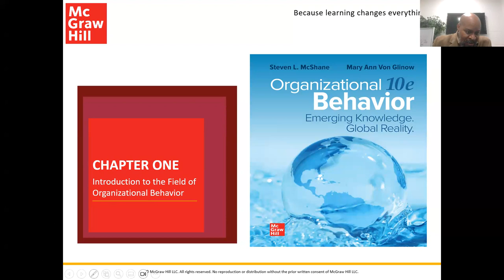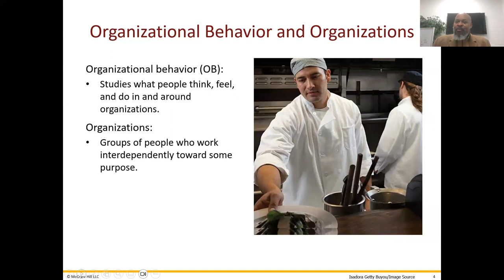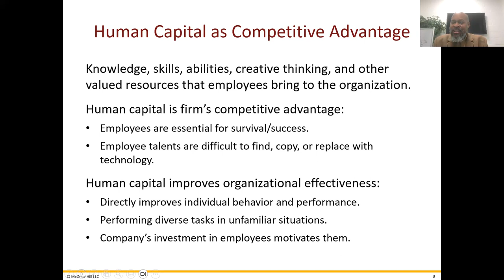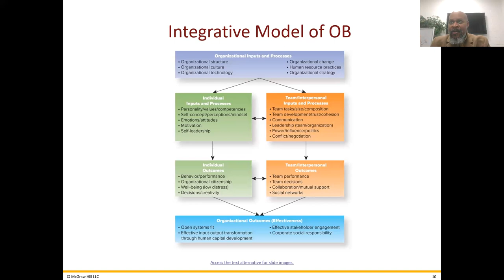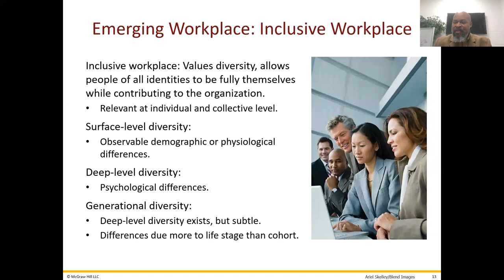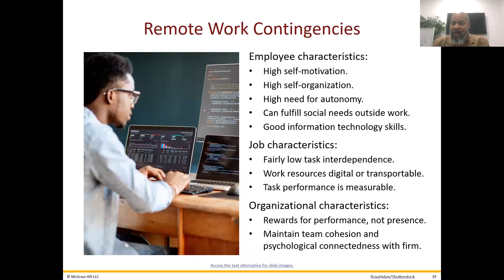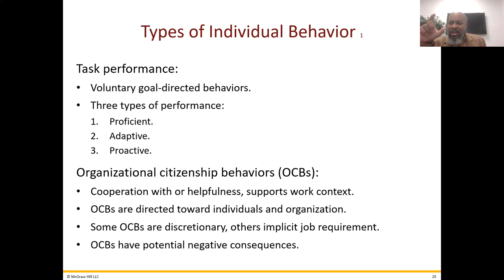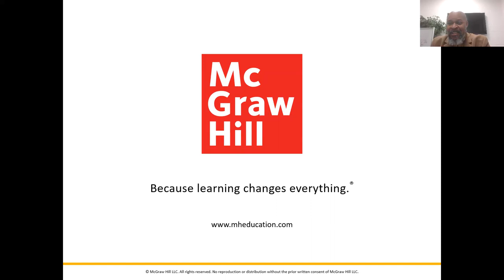Lecture : Organizational Management, Development, and Theory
Saying hello to students and sharing experiences related to OD/OB.